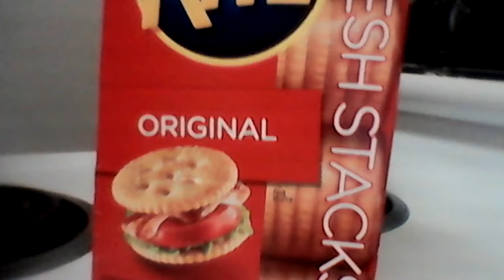Ritz original price 2.89 Walmart haul